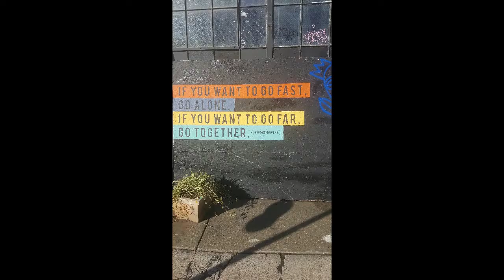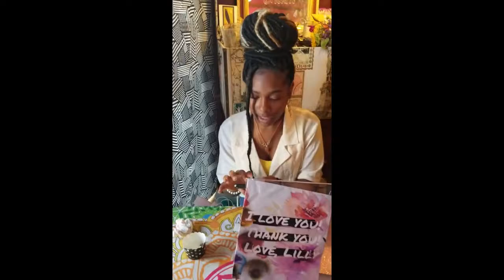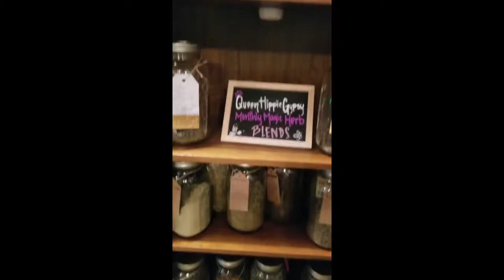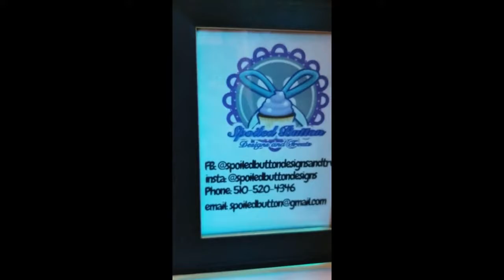Queen Hippy Gypsy 1 year Anniversary|black business review|A cup of Joe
And sometimes come through with the story and helpful tips for 1st generation black business owner.

This is my vlog experience of the first Black Owned Botanica in
Oakland, CA.

Oaklands FIRST Black-Owned Artisan Crystal Boutique!Metaphysical Supplies! Workshopslasess and so much more!!!
Spoiled Button Treats:
447 Orange Street Oakland Ca.

For the Black pipe:
Crystal Healing 101